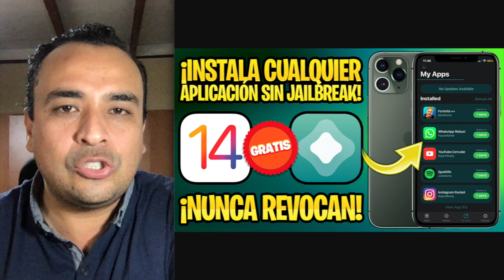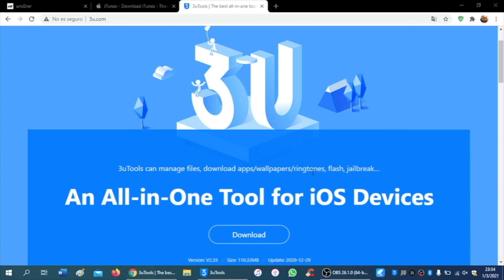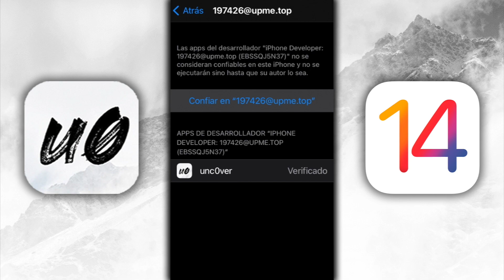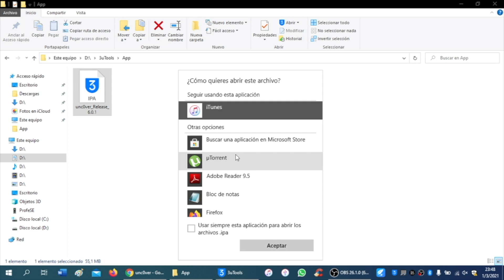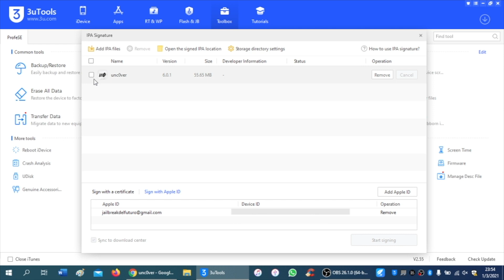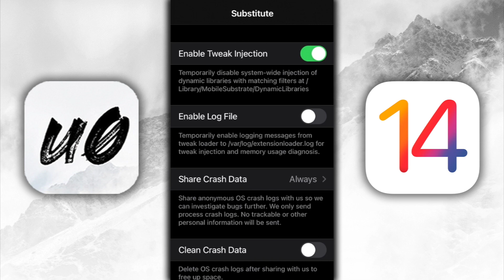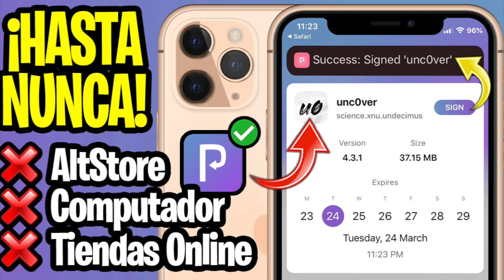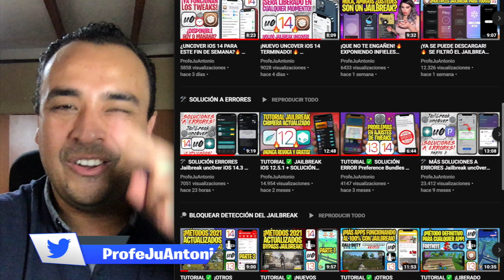TUTORIAL 3 en 1 ✅ JAILBREAK unc0ver iOS 14.3 OFICIAL PARA TODOS LOS iPHONE (3uTools)